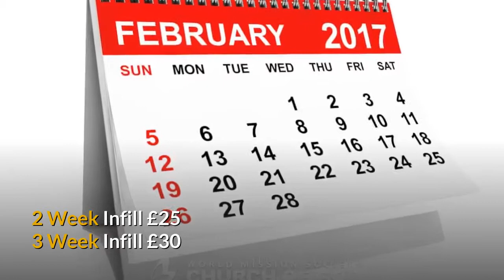Russian Volume lashes lash & Brow Bar Makeup Bar Edinburgh 0131 228 1093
Our Classic lashes are one lash per each individual lash, during application one lash is individually placed on top of your natural lash so the end result is a much more extended naturally defined lash look, giving a fuller lash appearance.

The lash application is that much of a science, that Laura takes into consideration the correct length AND weight to maintain the clients lash health, this will keep your own lashes healthy and prevent any damage.

The ‘Classic Lashes’ look natural yet dramatic enough to notice an enhanced difference.

Our Tatti Russian Volume Lashes are hand made fans crafted by Laura herself to achieve a more Fluffy, Dramatic, Full Volume Look… which is ‘Instagram Worthy’

Each fan is either 3D 4D 5D or a mixture of all three! You choose your lash look!

Pricing –

The Classic Lash £60 Full Set ( 1 Hour Appointment )

2 Week Infill £25
3 Week Infill £30

The Fluffy Tatti Russian Volume Lash £75 Full Set. (1 Hour 45 Mins Appointment )

Tatti Russian Volume Infill £45

HD Brow Effect £20Call          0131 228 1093  Lash & Brow Bar